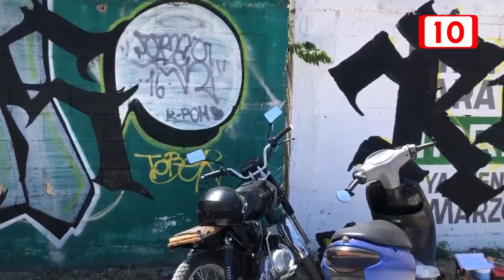Jóvenes prefieren desfogarse grafiteando